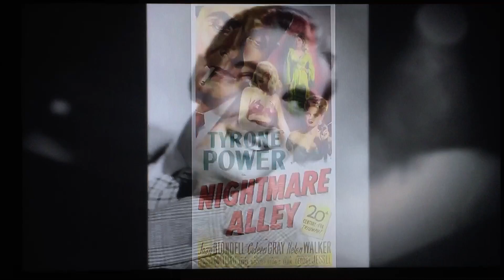Eddie Muller's intro to "Nightmare Alley" (1947) on TCM Noir Alley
On May 5, 2019, TCM showed "Nightmare Alley" (1947) as its selection for its weekly "Noir Alley" show (Saturday night at midnight ET, repeating Sunday morning at 10:00 a.m. ET). Here is the intro by host Eddie Muller, aka The Czar of Noir.